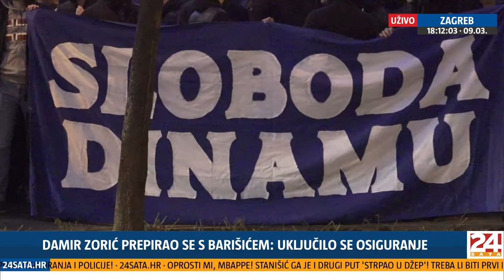Dan D za Dinamo, sve je spremno za Skupštinu: Oko hotela Sheraton pojačano osiguranje